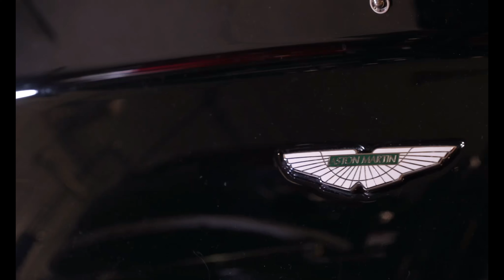2002 Toyota MR2 Spyder Now At TXG Automotive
Looking for an affordable mid-engine car? Look no further than this stunning 2002 Toyota MR2 Spyder! This legendary roadster is in utterly fantastic shape with only 40k miles! Top it off with saddle leather seats & top as well as a sequential semi-auto transmission this two-seat summer mobile is ready to go!